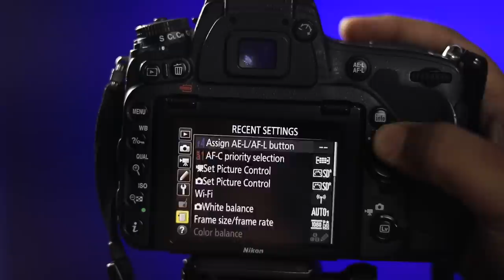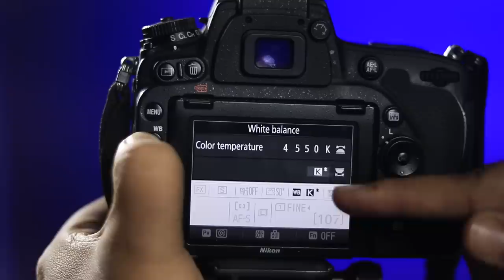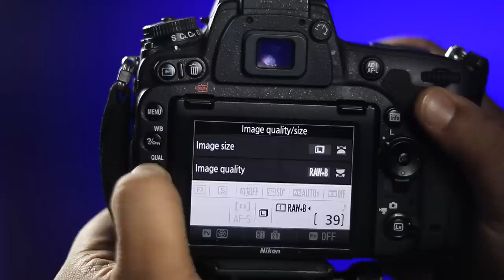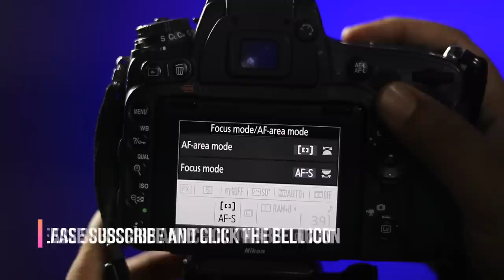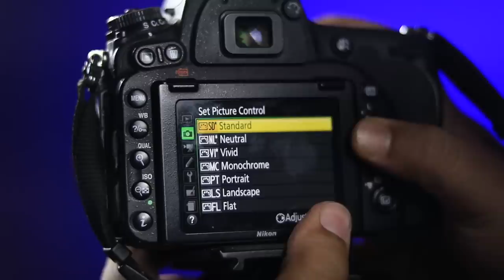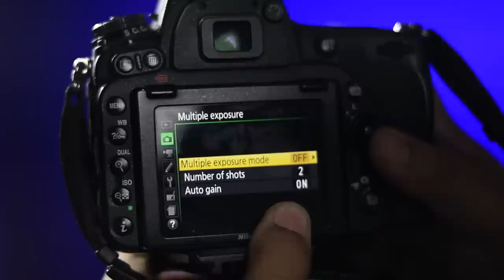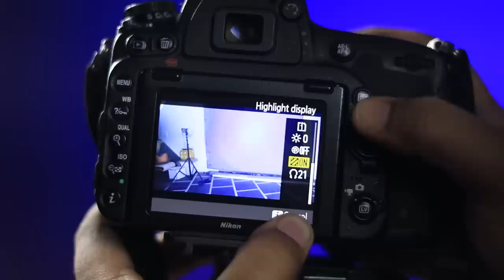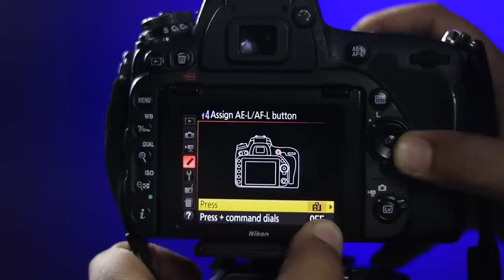Nikon D750 Camera setting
Hello dostoo is video me aap dekhenge Nikon d750 settings

aap hame instagrame pe bhi follow kar sakte hai.